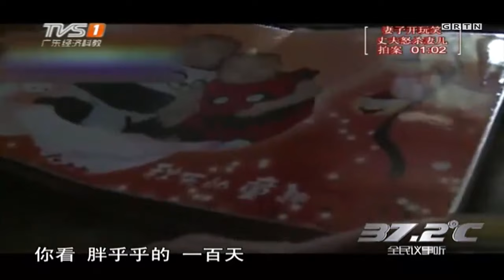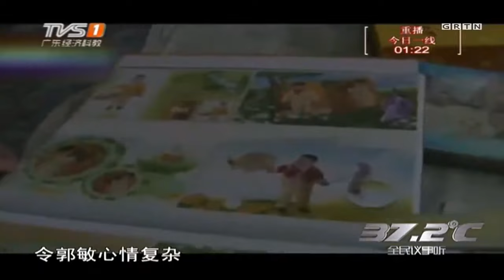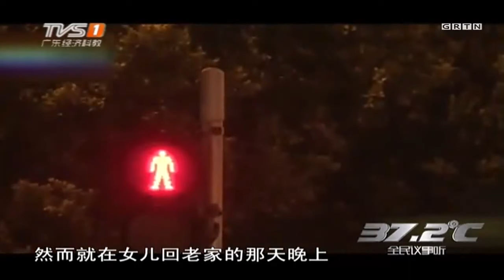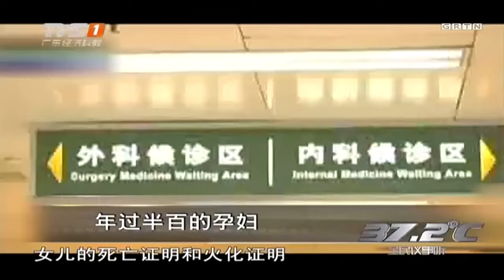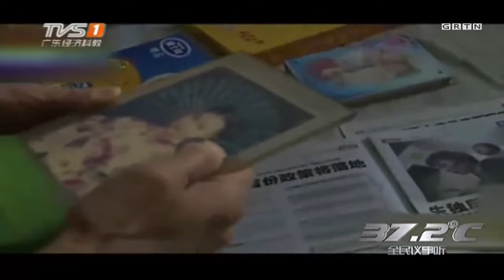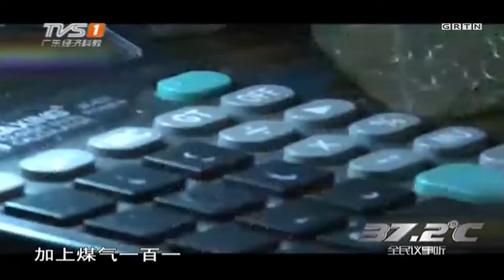20岁儿子不幸去世,48岁高龄母亲试管求子,年过半百喜得龙凤胎圆梦!【全民议事听】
广东广播电视台 广东卫视 全民议事听 本土第一档以公共新闻事件为背景题材的大型时事辩论类节目。节目将组织公共事件的当事人或相关领域专家顾问，针对公众的公共事件热点、难点，各方摆时事，讲看法，针锋相对，击节拍案。